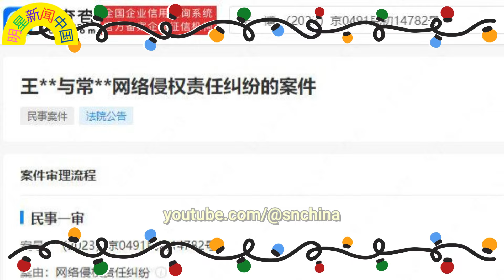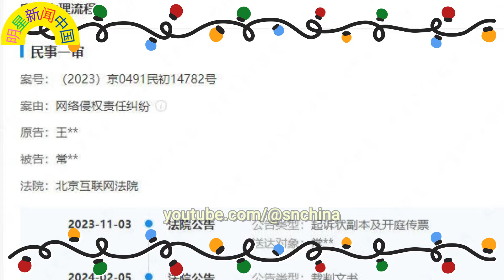赵丽颖 倾情演绎《第二十条》，绝世天才光芒耀眼登场！王一博 维权苦战未止，呼吁社会理解与支持，维护公平正义 【明星新闻中国】